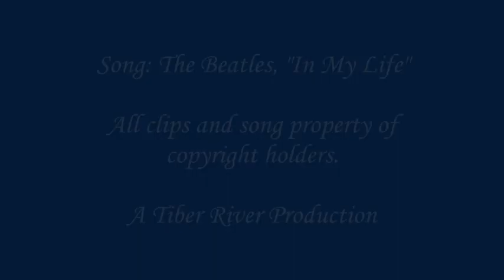In My Life: A Criminal Intent Music Video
It takes more than just Goren and Eames to catch the bad guys. A tribute to the rest of the cast.